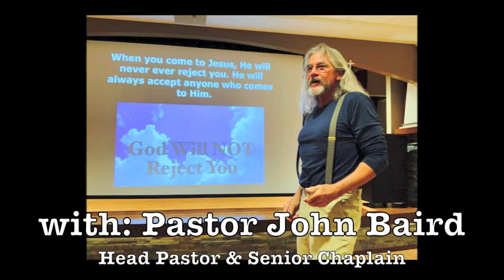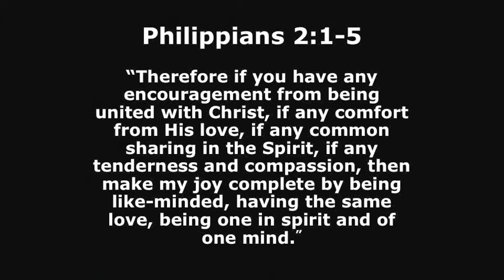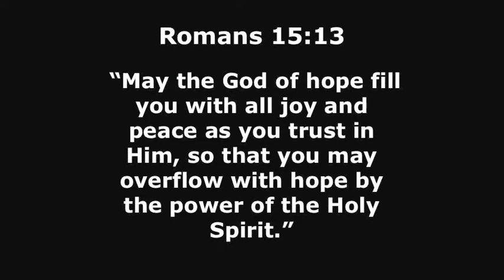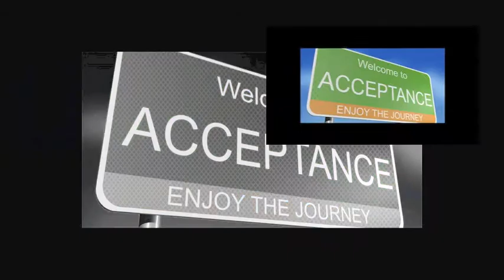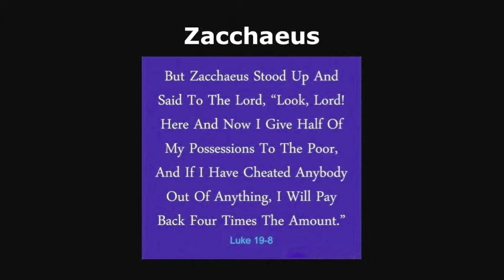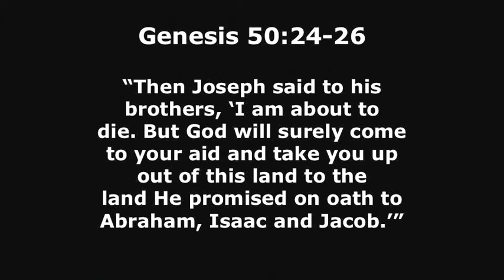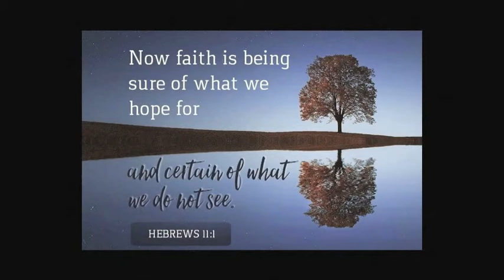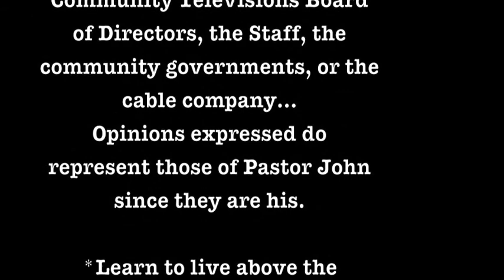The Roman Road #55: "Open Arms"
If you don't know Jesus-the Creator and Savior of this world...the bottom line is He's doing everything He can to get your attention. He's waiting for you with open arms.